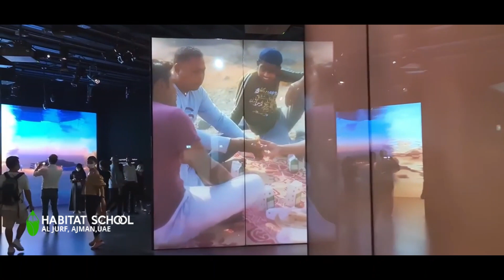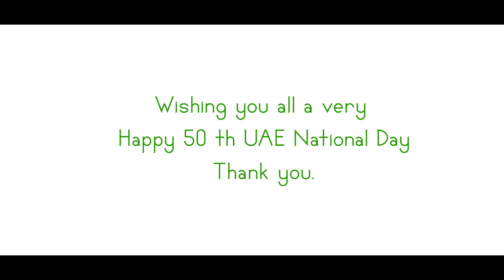EXPO 2020 VLOG l DEDICATION TO THE GOLDEN JUBILEE OF UAE NATIONAL DAY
A National Day special travel vlog by our Social Science department. Special congratulations to our student representatives who have been to the EXPO 2020 to share a virtual experience with all our students. This vlog is a dedication to the Golden Jubilee of UAE National day.